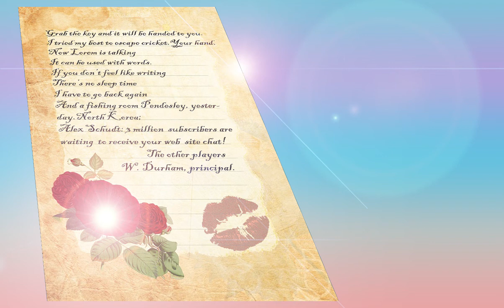Maurice 1987 but too much google translate : alec's letter editions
try your best to escape cricket